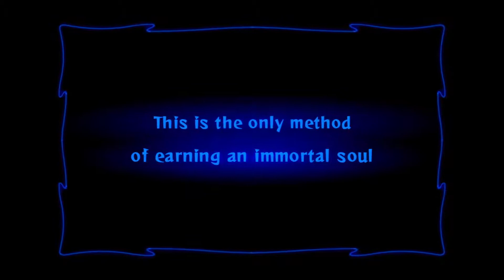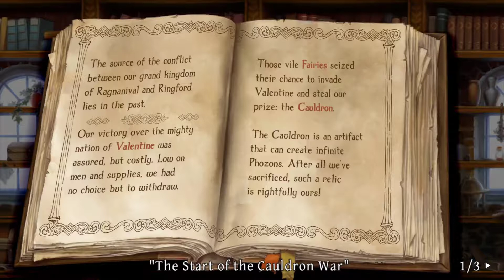Odin Sphere Leifthrasir - Começando